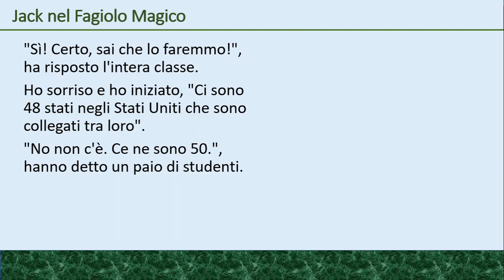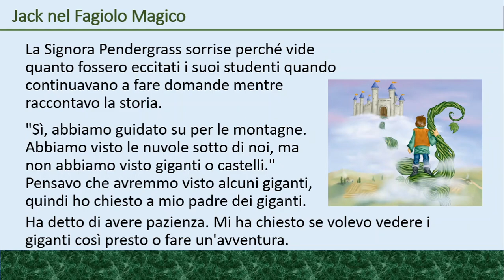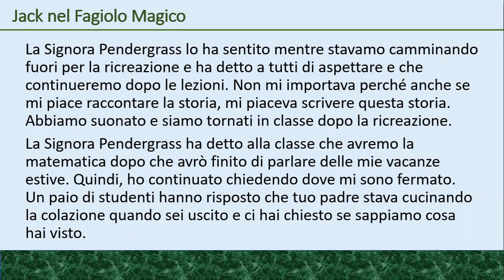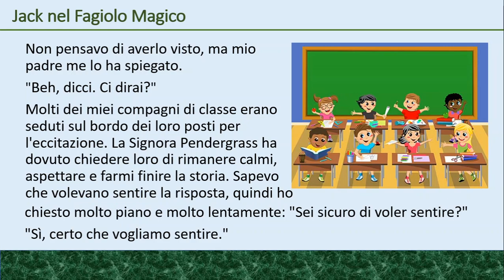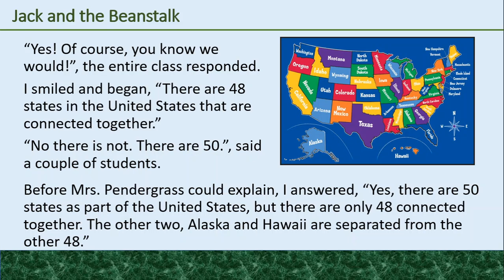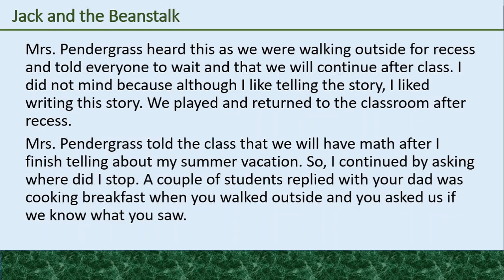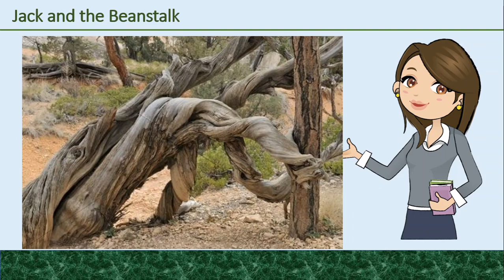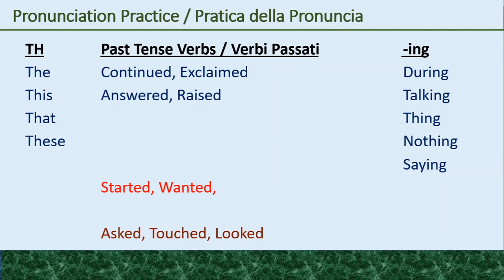Jack and the Beanstalk / Jack nel Fagiolo Magico Part 2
This is Part 2 of my second book to write and read here.

Read in Italian and English. Many tell me they cannot read with intonation, but if I can do it in a foreign language, then you can as well.

Italian 0:00
English 10:35

Jack and the Beanstalk Part 1
The Lion King / O Rei Leão